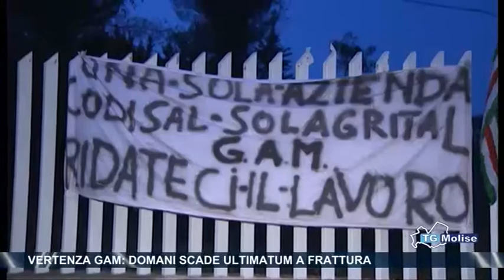Vertenza Gam, domani scade ultimatum a Frattura